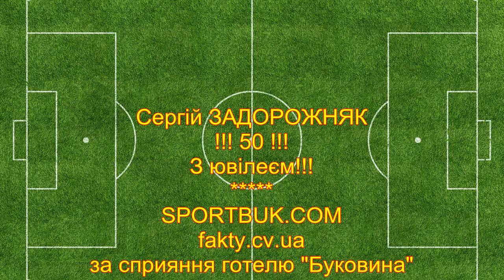Сергій Задорожняк: ювілейні вітання 2017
Сергій Задорожняк (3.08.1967), екс-гравець "Буковини", голова міської, заступник голови обласної федерації футболу.
Відео: fakty.cv.ua
Деталі - на SportBuk.com
Задорожняк про футбол до і після армії та "Буковину" в єврокубках
Задорожняк про "Буковину", легіонерів, дитячий футбол і т.д.